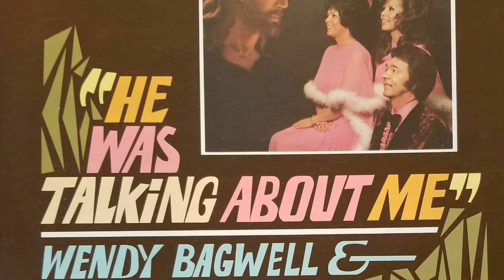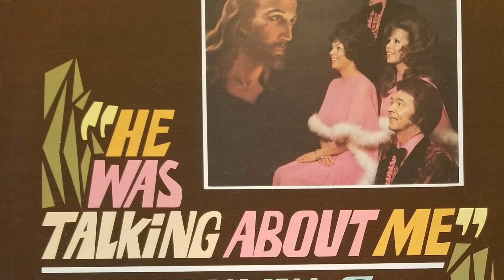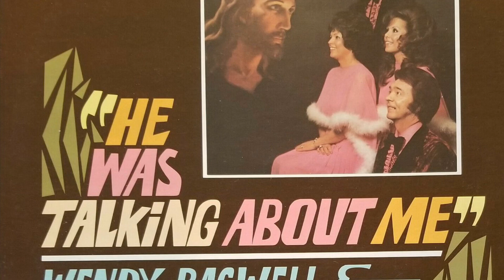Wendy Bagwell & The Sunliters - He Was Talking About Me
From the album: “He Was Talking About Me”